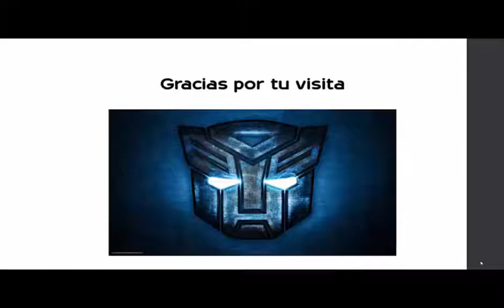Ayotzinapa Mensaje de EPN 29 Octubre 2014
El Presidente de la República, Enrique Peña Nieto, da un mensaje a medios sobre la situación del estado de Guerrero (Presidencia)
Acuerdos con los Padres de Familia de los Normalistas de Ayotzinapa, desaparecidos en la ciudad de Iguala Guerrero el pasado 26 de Septiembre de 2014, en la Masacre de Iguala contra Estudiantes, represión del Gobierno de Guerrero.